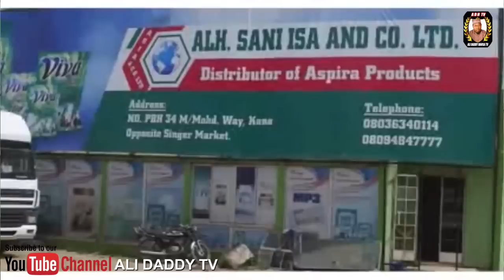HADUWAR JINI EPISODE 16 latest Hausa Series